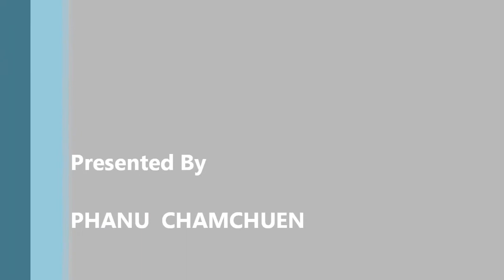Japanese Cape, Samaesan; Thailand (ดำน้ำ แหลมญี่ปุ่น ชลบุรี)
เรียนดำน้ำหลักสูตร Open Water Diver ถึง Divemaster และหลักสูตร specialty diver
Japanese Cape, Samaesan; Thailand ดำน้ำ แหลมญี่ปุ่น ชลบุรี VDO by ครูนุ บางแสน